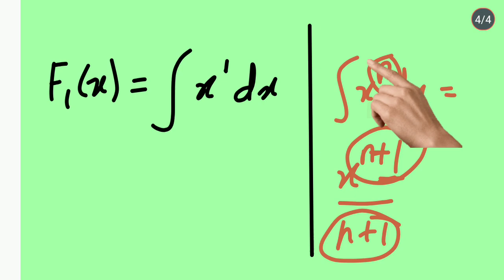Q.01~EXERCISE 7.8 [தமிழில்] INTEGRATION - Chapter 07 | CLASS 12 | MATHS | NCERT (CBSE) {In Thamil}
Chapter 07 - INTEGRATION (IN TAMIL) NCERT (CBSE) EXCERCISE STEP BY STEP SOLUTIONS - CLASS 12 MATHS